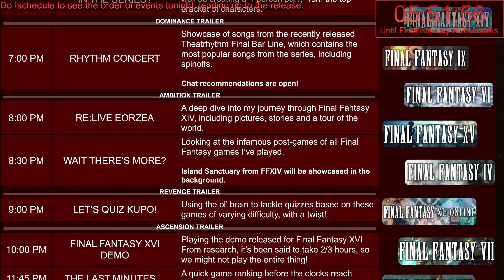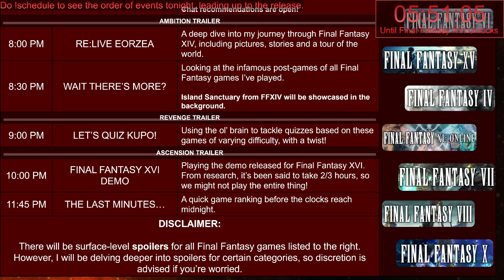COUNTDOWN TO XVI | Pre-show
Welcome and overview of the event.
DESCRIPTION

With Final Fantasy XVI releasing soon, I decided to put together a streaming event where I'd observe, creating and particpate in all things Final Fantasy for the 6 hours leading to the PS5 unlock of the game. Alongside this, we also played the demo. The event is aimed to increase the excitement for the game, so please enjoy and maybe check out the game!